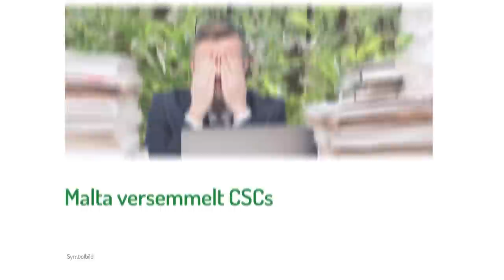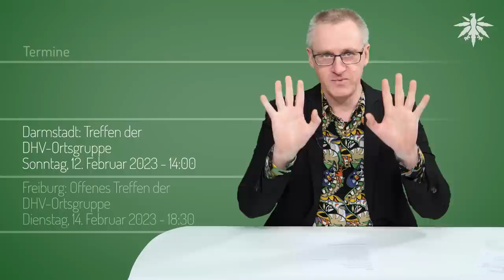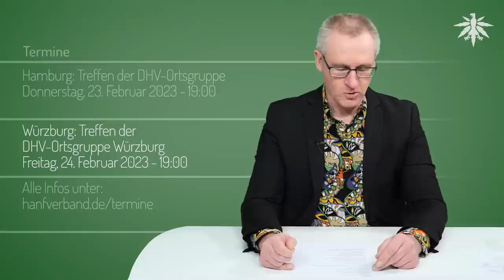Verstörender Talk mit der Ex | DHV-News # 368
0:00 Intro
0:27 Vorbemerkungen
1:13 🐻 Berlin: Last Call
3:54 🇲🇹 Malta versemmelt CSCs
13:26 ⁉️ Verstörender Talk mit der Ex (Sabine Bätzing)
24:03 Kurzmeldungen
Drug Checking in Berlin soll im März starten
Lehrerverband: 5 km Cannabis-Bannmeile um Schulen
Australien erlaubt medizinische Anwendung von MDMA und Psilocybin
Amsterdam verbietet öffentlichen Cannabiskonsum
Plan B auch bei Christian Lindner (FDP)
32:03 Termine

DHV-Diamantsponsor

*Vorbemerkungen*

*Berlin: Last Call*

*Malta versemmelt CSCs*

Authority for the Responsible Use of Cannabis (ARUC), 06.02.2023: Licensing Guidelines

DHV, 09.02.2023: Malta: Wie man Cannabis Social Clubs nicht reguliert!

cannareporter, 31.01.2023: Wie werden Cannabisverbände in Malta arbeiten?

timesofmalta, 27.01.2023: Cannabis 'Harm Reduction' clubs can apply to sell home-grown drug from February

businesscann, 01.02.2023: Malta’s Pioneering Legal Cannabis Club Framework Announced, But Concerns Raised Licence Fees Could Push Many To Black Market

*Verstörender Talk mit Ex-Drogenbeauftragter Sabine Bätzing*

BMG Twitter, 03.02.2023: Fragen der BMG-Community an @Karl_Lauterbach, u.a. Cannabis

Kirsten Kappert-Gonther Twitter, 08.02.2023: Der regelmäßige Austausch mit Georg vom @Hanfverband ist immer bereichernd.

*Kurzmeldungen*

RBB, 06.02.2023: Projekt "Drug-Checking" Drogen können in Berlin wohl ab März kostenlos getestet werden

Tagesspiegel, 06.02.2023: Drogen mit Qualitätssiegel: Im März beginnt das Drug-Checking in Berlin

Spiegel, 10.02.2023: Geplante Legalisierung - Philologenverband fordert Bannmeile für Cannabishandel um Schulen

Regierung Australiens, 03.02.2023: Change to classification of psilocybin and MDMA to enable prescribing by authorised psychiatrists

Vice, 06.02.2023: Medical MDMA and Psilocybin Will Soon Be Legal in Australia, But How Accessible Will They Be?

Christian Lindner Instagram, 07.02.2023: Mehr Grünkohl für alle! 🥬 🙌

*Termine*